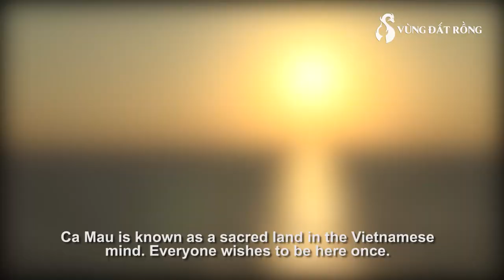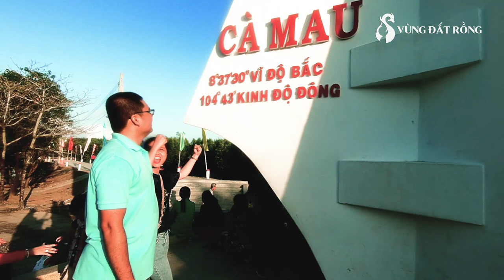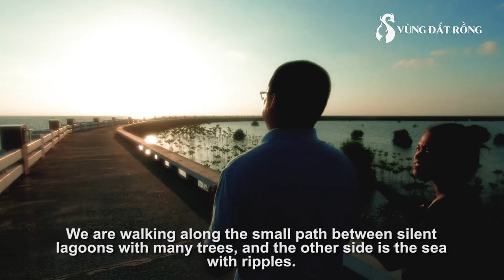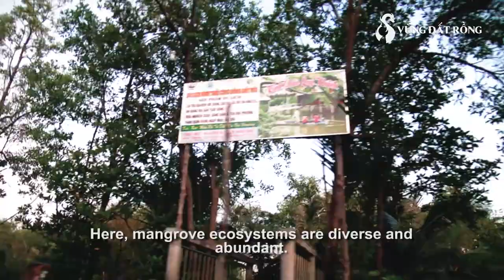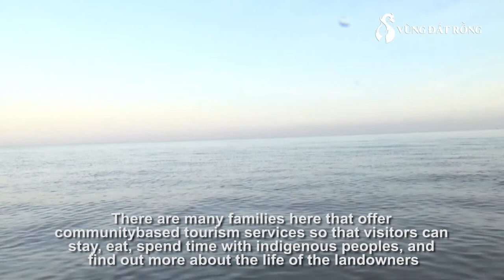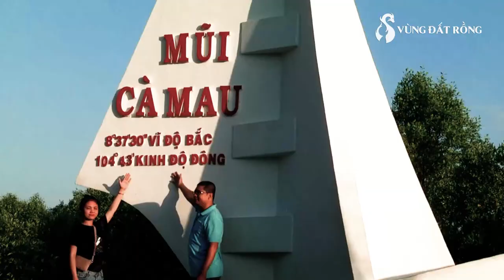Ra giữa biển ngắm bình minh , nghe cải lương-Out between the sea view dawn in the land of Ca Mau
Đất Mũi Cà Mau được nhắc đến như một vùng đất thiêng liêng trong tâm thức người Việt Nam và trong đời, ai cũng ước một lần được đến. Nơi đây có hệ sinh thái rừng ngập mặn rất đa dạng và phong phú, không chỉ đem lại nguồn lợi lớn về kinh tế mà còn tạo ra môi trường sinh thái trong lành, là điều kiện thuận lợi để phát triển du lịch sinh thái.
Cape Ca Mau is referred to as a sacred land in Vietnamese minds and in life, everyone wishes once to come. The mangrove ecosystem is diverse and abundant, providing not only great economic benefits, but also creating a healthy ecological environment that is conducive to the development of ecotourism.
케이프 카 마우 (Cape Ca Mau)는 베트남인들의 마음 속에 신성한 땅으로 불리우며, 모든 사람들은 한 번 오려고합니다. 맹그로브 생태계는 다양하고 풍부하지만 생태 관광의 발전에 도움이되는 건강한 생태 환경을 조성합니다

Ra giữa biển ngắm bình minh tại đất Mũi Cà Mau - nghe cải lương
Đây là kênh youtube đi đến những miền đất mới,mang cho các bạn những trải nghiệm văn hóa, ẩm thực và chia sẻ lại những kinh nghiệm với tất cả mọi người.
© Copyright by Vùng đất rồng (Do Not Reup)